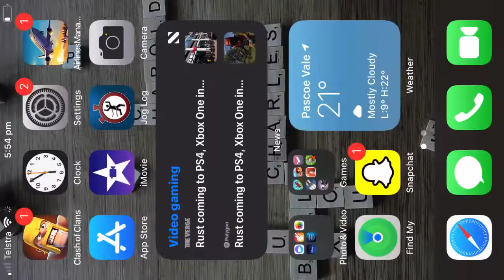Traffic Rider but crash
I am burnt out.